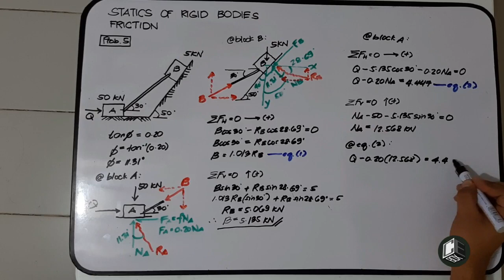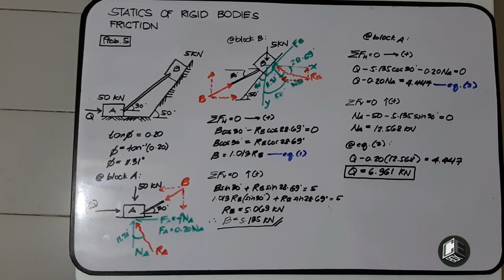Statics of Rigid Bodies Chapter V Friction Prob 5 Part IV (Philippines)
Chapter V Friction
Problem 5
The blok shown in Figure 39.0 is separated by a solid strut with fricitonless pin. If the coefficient of friction for all faces is 0.20, determine the horizontal friction for all faces is 0.20, determine the horizontal Q to cause motion to impend to the right.

God bless! :)